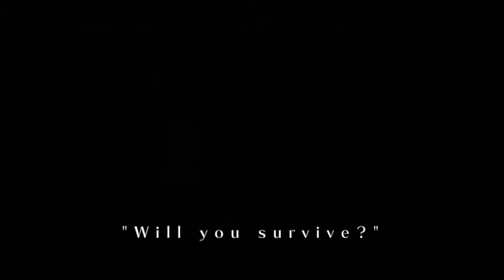Unstoppable Destiny (Against the Black Knight) WITH LYRICS - Fire Emblem: Path of Radiance Cover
CREDITS

Art: Juno
Vocals: Juno
Lyrics: Juno
Mixing: Juno
Editing: Juno